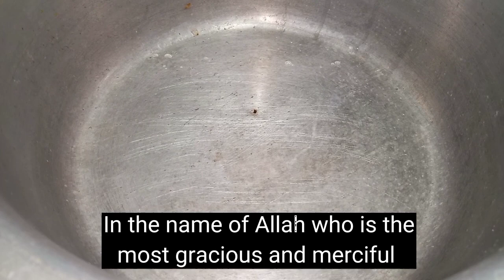Chicken tikka biryani|commercial style|اتنے آسان طریقہ سے کوئی نہیں بتائےگا|یوٹیوب پر پہلی بار|[cc]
Assalamualaikum! Hope you all are doing well.
In my video you'll see my daily life style , recipes, and family content.